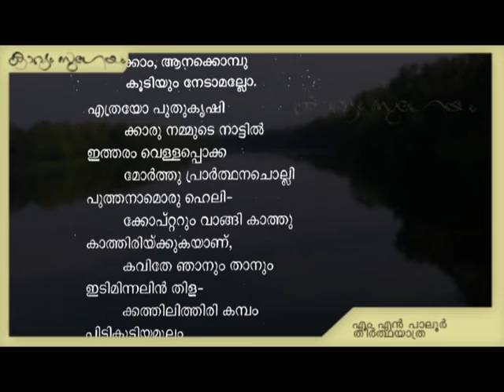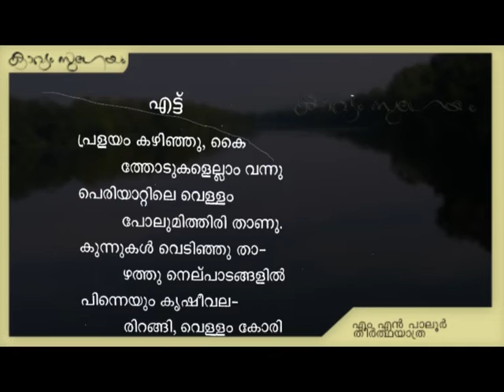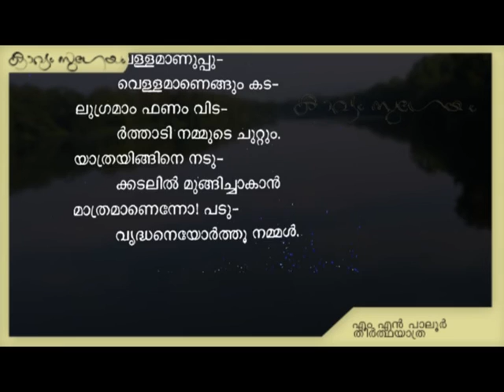M N Paloor Theerthayathra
. എം എൻ പാലൂർ-തീർത്ഥയാത്ര